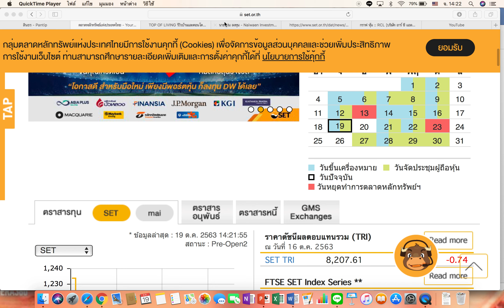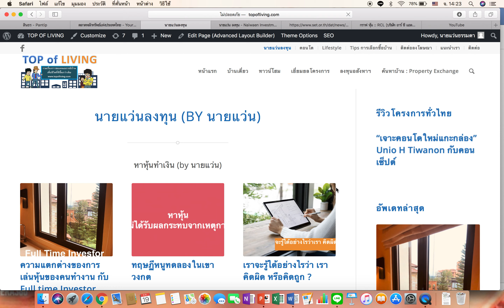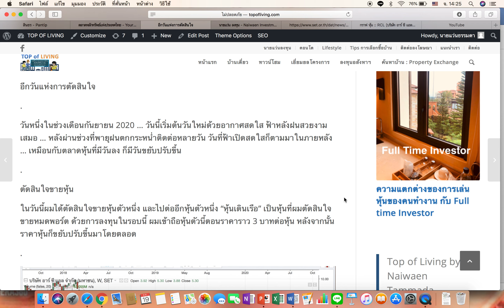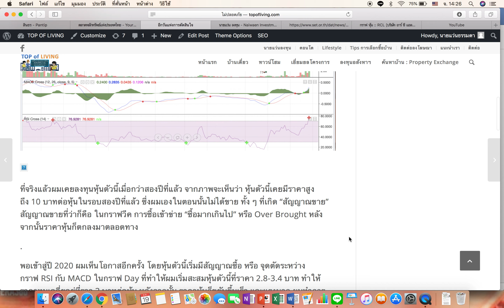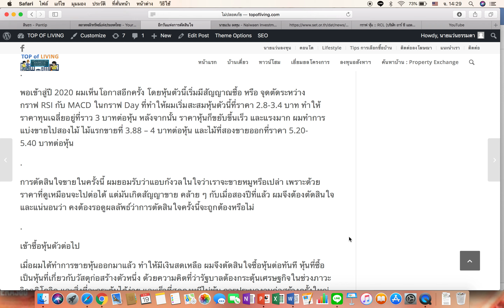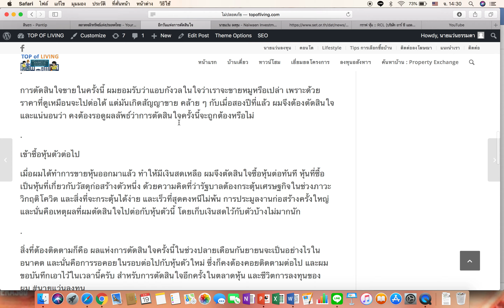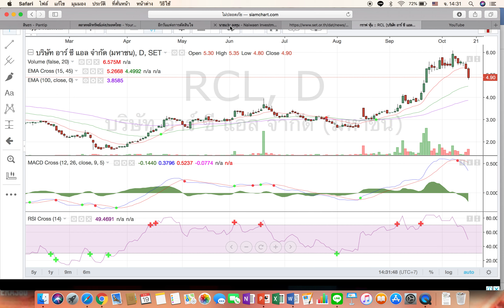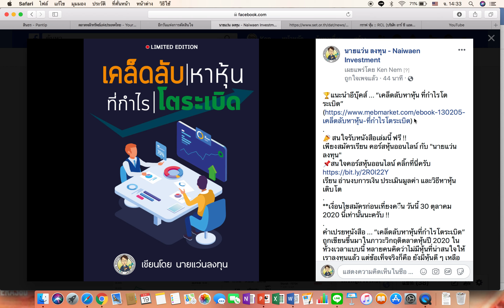วันแห่งการตัดสินใจ ขายหุ้น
ทำไมผมจึงตัดสินใจขายหุ้นในช่วงนี้ คลิ๊กติดตามที่นี่เลยครับ
📌สนใจคอร์สหุ้นออนไลน์ คลิ๊กที่นี่ครับ
เรียน อ่านงบการเงิน ประเมินมูลค่า และวิธีหาหุ้นเติบโต
ติดตามบทความอื่น ๆ ที่นี่
🏆 ท่านใดสนใจเปิดพอร์ตหุ้นกับ COUNTRY GROUP
กรอกใบสมัครเปิดพอร์ตได้ที่นี่ครับ
📣 พิเศษ ! เปิดพอร์ต ผ่านเพจ “นายแว่นลงทุน” ได้รับสิทธิเพิ่มเติมดังต่อไปนี้
1) ค่าคอมมิชชั่นพิเศษสำหรับลูกค้าเพจ นายแว่นลงทุน ในการซื้อขายผ่านระบบอินเตอร์เน็ตหุ้น 0.075% ไม่มีขั้นต่ำ
2) SET 50 index futures 20 บาท/สัญญา
3) SET 50 index Options 20 บาท / สัญญา
4) Gold online 50 บาท / สัญญา